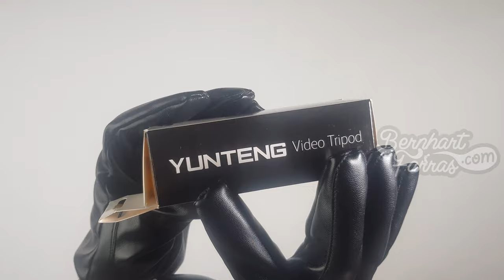Unboxing Yunteng Video Tripod | Membuka Kotak / 4K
Unboxing Yunteng Video Tripod

00:00 Opening
00:24 Kotak
01:48 Yunteng Video Tripod
04:33 Cara penggunaan
07:05 Tes menggunakan Smart Phone
08:26 Closing

27/7/2020